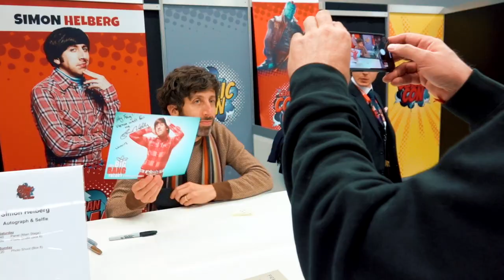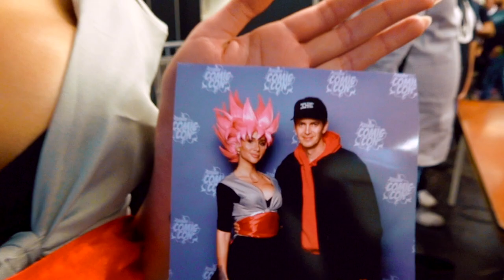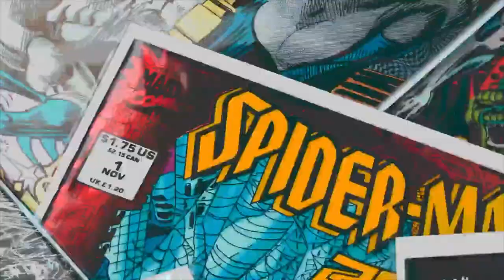Aftermovie: German Comic Con Dortmund Winter 2022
Schön war's mit rund 80 Hollywoodstars, wie u.a. Jean-Claude Van Damme, Hayden Christensen, Rupert Grint, Andy Serkis, Charlie Cox, Simon Helber, Ian Somerhalder, dem Dallas Cast und vielen mehr;

20 TOP Synchronschauspielern wie u.a. Peter Flechten, Marios Gavrilis, Max Felder oder Gerrit Schmidt-Foss

sowie 10 internationalen Top-Profi-Cosplayern wie u.a.Alyson Tabitha, Yaya Han, Reika oder Leo Chiro!

So ein Aufgebot gab's noch nie - Bis zum nächsten Mal!